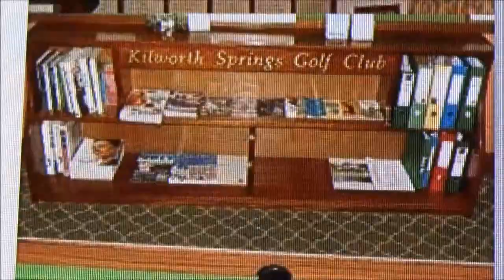kilworth springs golf club, Rodge's day photo's [quick look] the last 3 years.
speed run thru the photo's from the last three years,Friends,staff and members